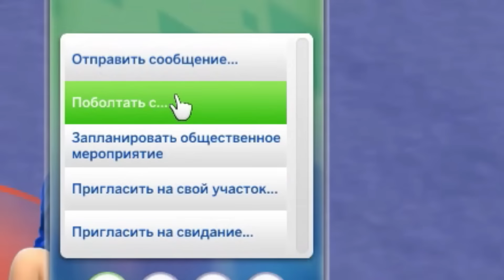НОВЫЙ ДРУГ МАРДЖ В SIMS 4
✮ НОВЫЙ ДРУГ-ПОНИ ДЛЯ МАРДЖ / The Simpsons (15 серия)

"Гомерские Приключения" продолжаются! В нашем Спрингфилде наступила зима!
На улице лежит снег, персонажи замерзают и начинают встречать странных пони! :D

♫Музыка♫:

Фонотека YouTube :D

Всем Привет! Меня зовут Стек! На этом канале я играю в веселые, интересные, захватывающие и самые любимые игры!
Дружеская атмосфера, искренние эмоции, качественный монтаж... Короче говоря, достойное место чтобы покушать за компом :D